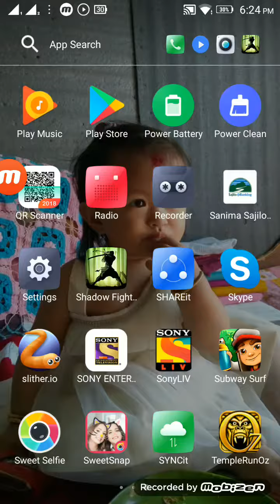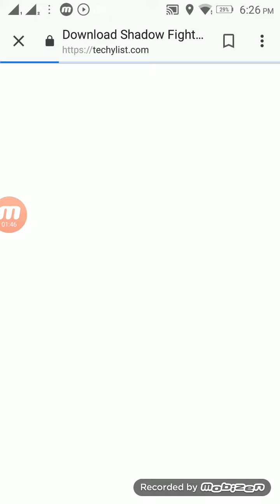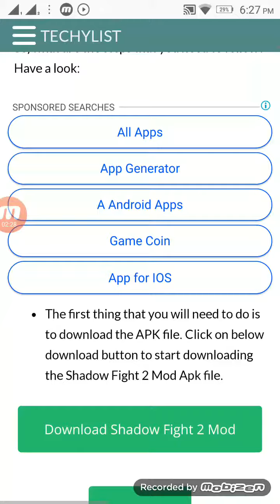Yubraj thami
How to hack shadow  fight 2 without root